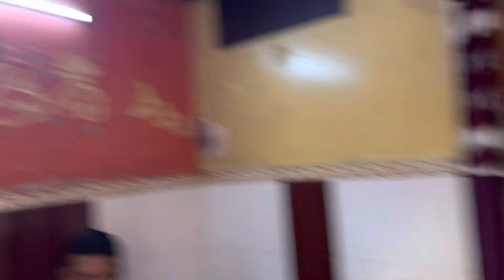माता कीर्तन नवरात्रि🙏🏻जय माता दी🛕